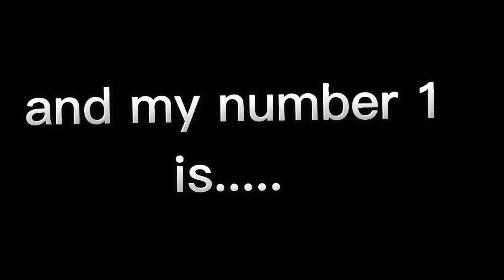My top 5 favorite YouTubers